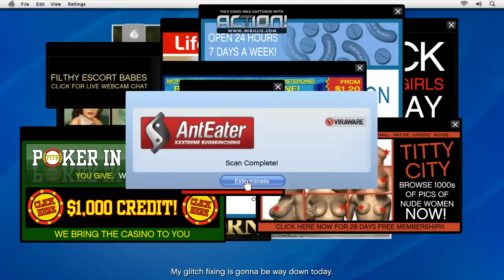Grand Theft Auto 5 w/ Jet Sun part 10: YouTube Headquarters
No wounder it's so bad. _-_